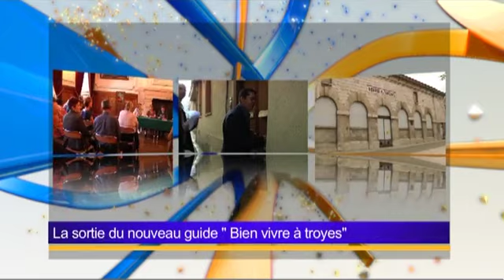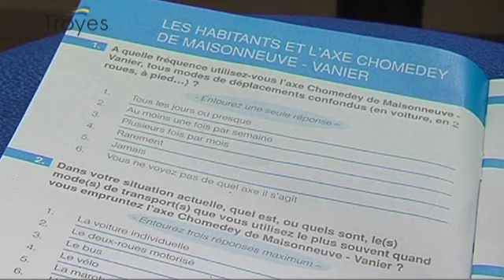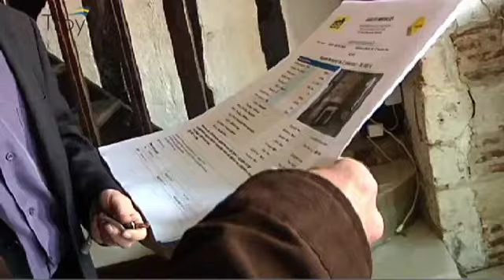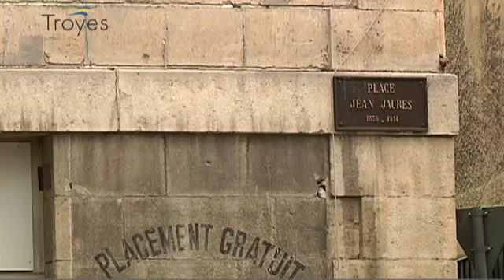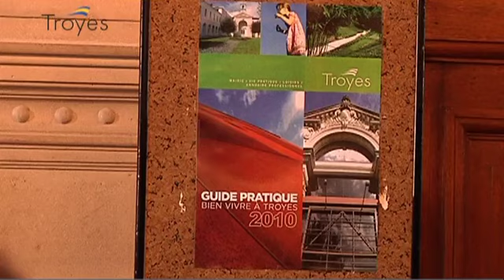Infos Troyes n°8 (juin-juillet 2010)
Infos Troyes, le magazine Tv de la Ville de Troyes. Au sommaire de ce numéro : " les Troyens consultés pour la rénovation de l'axe Chomedey-Maisonneuve-Vanier", " la présentation du pass foncier pour les futurs acheteurs immobiliers", " du nouveau sur la Bourse du Travail", et la sortie du nouveau guide « Bien Vivre à Troyes » (Plus d'informations